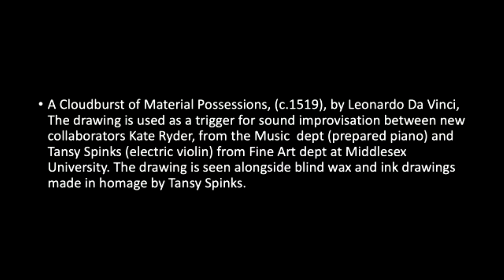New Pathways in Improvisation@MDX 2021. Kate Ryder & Tansy Spinks Materiality in Sound.